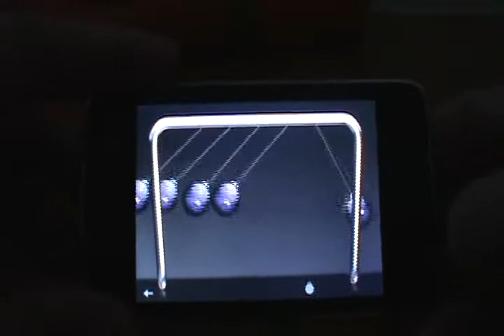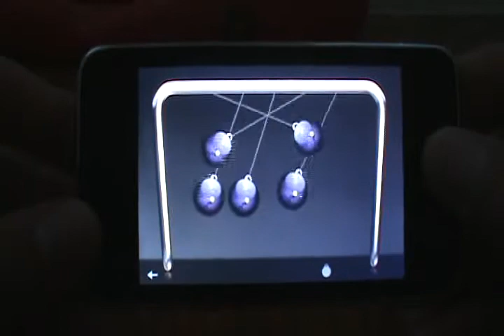Cradle (Newton's balls) for iPhone/iTouch/iPad review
well, give it a try !
very realistic !